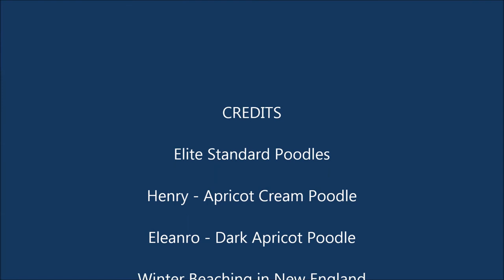Adventures of Henry and Eleanor Winter Beach 3 15 HD MOVIE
Henry and Eleanor - Standard Poodles enjoy winter beaching in New England!  Run wild!  Run free!  Making some tracks in the snow at the ocean beach!  Serious seaside fun for dogs!